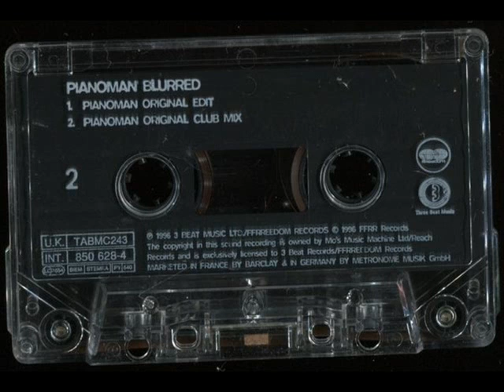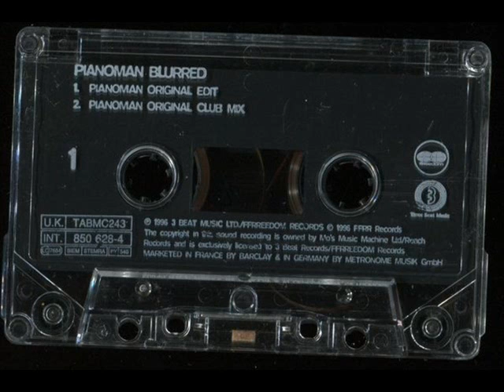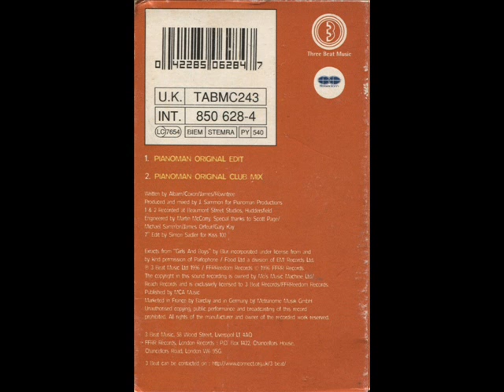PIANOMAN - BLURRED (ORIGINAL EDIT) - BLURRED (ORIGINAL CLUB MIX)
PIANOMAN - UK CASSETTE A SIDE & B SIDE - BLURRED (ORIGINAL EDIT)  - BLURRED (ORIGINAL CLUB MIX).
FFFREEDOM - TAB243 - JUN - 1996 - CHART POSITION - 6.